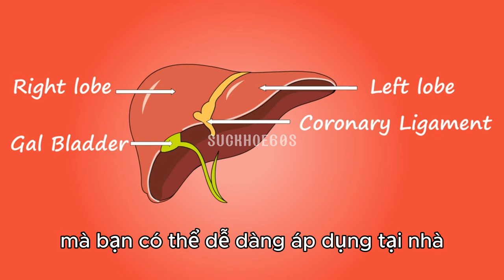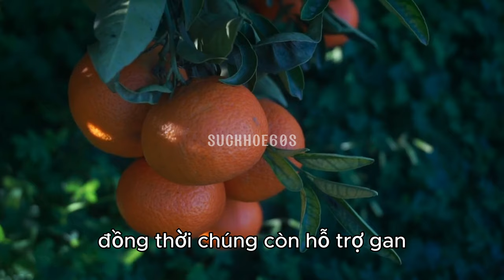6 món ăn uống giúp bổ gan - Sức khỏe 60